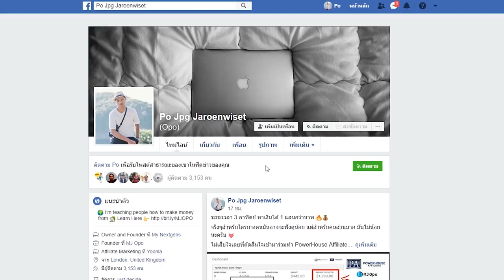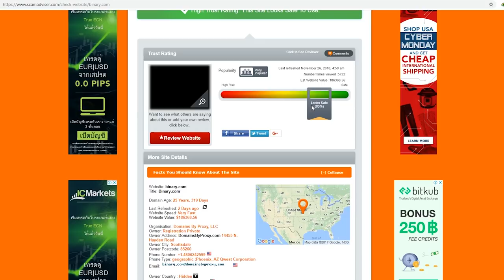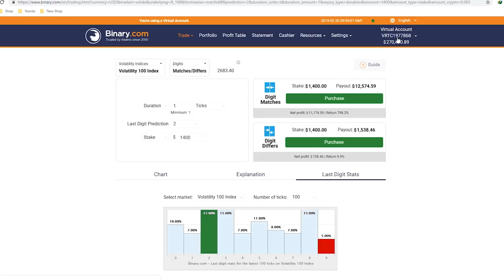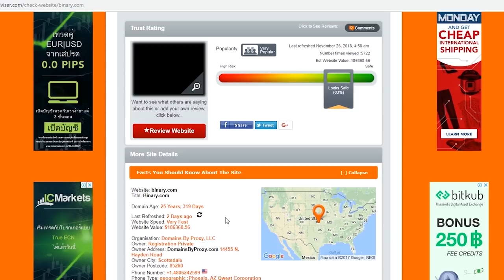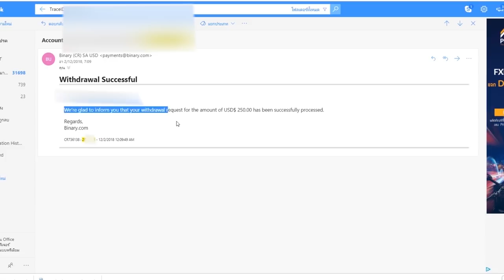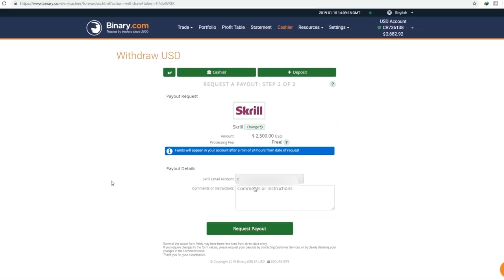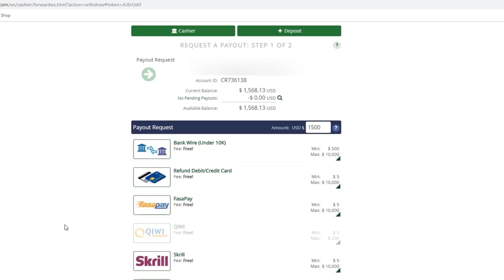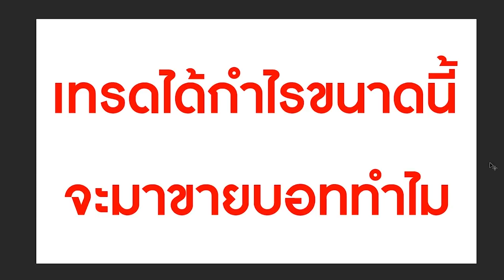วิธีทำเงินง่ายๆในยุค "ยุคดิจิทัล" ปี 2019